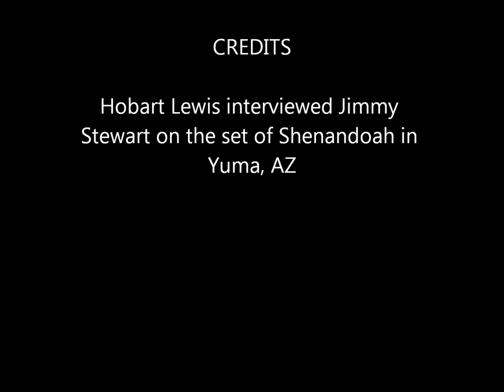Jimmy Stewart on NBC Monitor May 22, 1965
Hobart Lewis interviews actor Jimmy Stewart for Monitor (May 22, 1965)